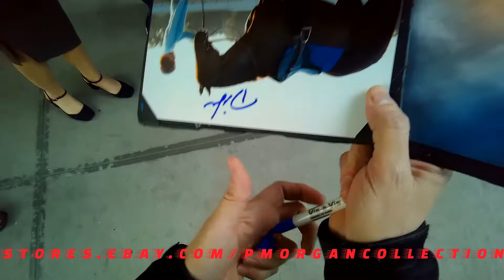Diane Lane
Diane Lane...always gracious. 10/31/18 NYC